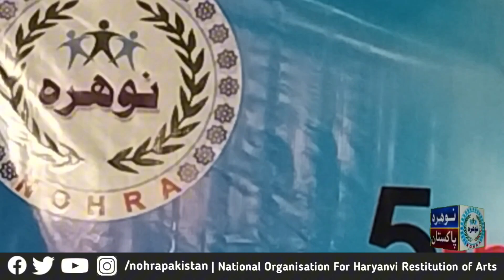5th Haryanvi Conference Multan | Rao Naseem Chairman Rajput Qomi Welfare Movement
5th Haryanvi Conference Multan | Rao Naseem Chairman Rajput Qomi Welfare Movement